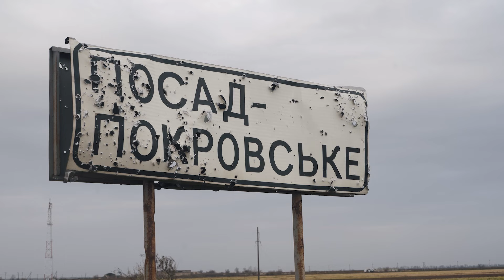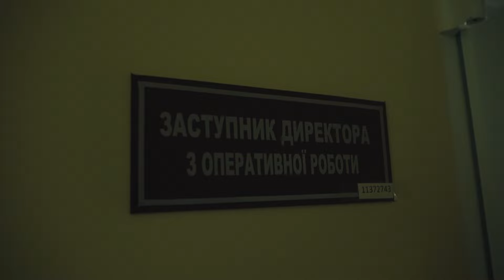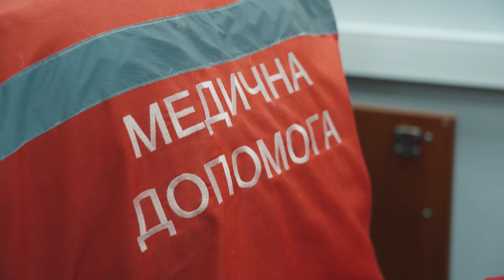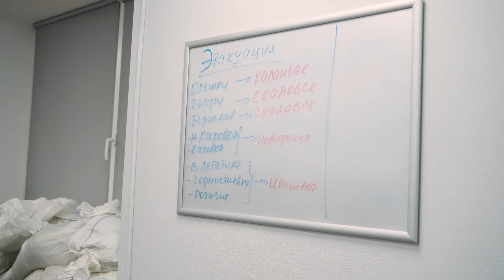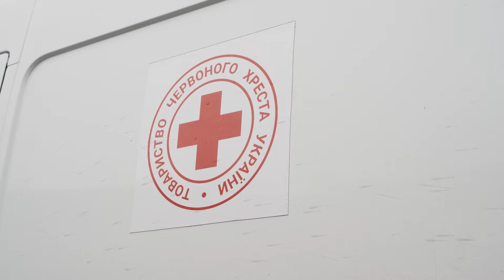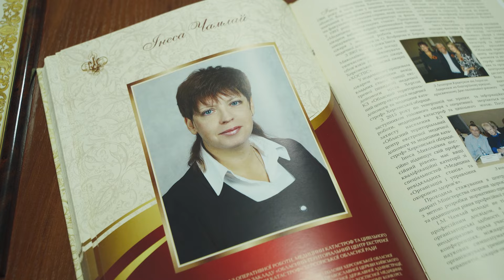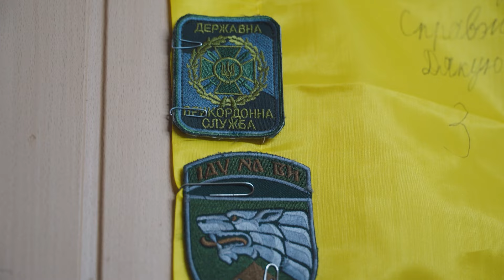ХЕРСОН СЬОГОДНІ та під час ОКУПАЦІЇ очима працівників ШВИДКОЇ ДОПОМОГИ.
Ситуація в Херсоні після звільнення.
Нам вдалося зняти інтерв’ю працівників швидкої допомоги через неділю після звільнення Херсону.
Інтерв’ю з героями, які незважаючи на обстріли, щоденні обшуки та перевірки виконували свої обовьязки та допомагали громадянам Херсону. Війна в Україні продовжується але всі ми віримо в перемогу і з кожним таким випуском переконуємося у цьому на відсотків.

Допоможіть з розповсюдженням цього відео, щоб героїчна історія швидкої допомоги міста Херсон була почута!

Дякуємо нашим друзям, волонтерському об'єднанню «NEZLAMNI Українці», які підтримують людей після окупації та військових їжею, медикаментами, засобами особистої гігієни та одягом, а також допомагають нам розповідати їхні історії.